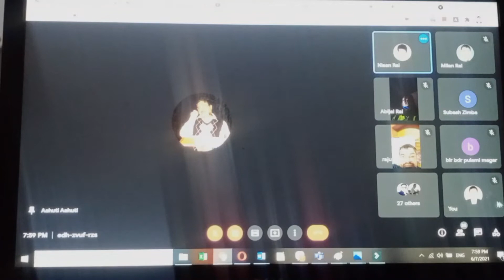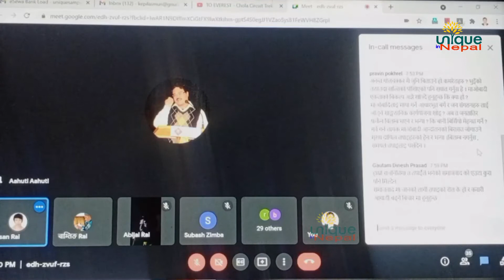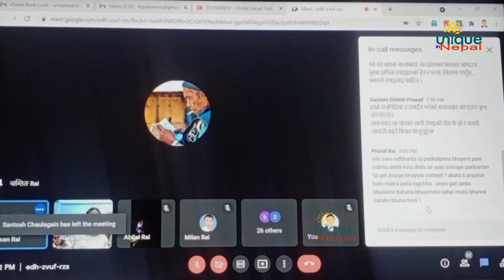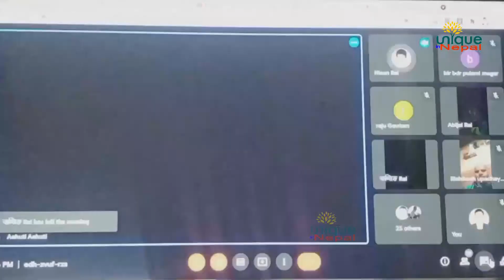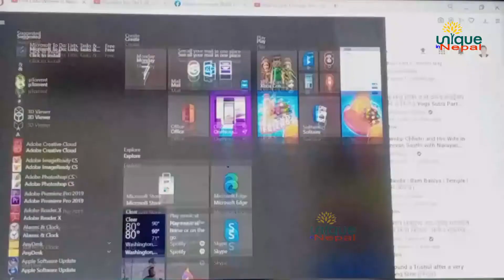Aahuti | आहुती | पूँजिवादको विकल्प वैज्ञानिक समाजवाद किन ? अनलाईन राजनीतिक साक्षरता कार्यक्रम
अनलाईन राजनीतिक साक्षरता कार्यक्रम
आयोजक तथा प्रस्तोता: निसन राई साकेला-३, खोटाङ
मुख्य बक्ता: विश्वभक्त दुलाल (आहुती)
शीर्षक: पूँजिवादको विकल्प वैज्ञानिक समाजवाद किन ?
पूँजिवादको विकल्प वैज्ञानिक समाजवाद किन ? यो प्रश्न अहिलेको युगसापेक्ष सबै राजनितिक अभ्यासमा संलग्न युवा, राजनीतिकर्मी, नेता र क्रान्तिकारी, प्रगतिशील मनहरुमा नयाँ चिन्तन हुन सक्छ । नेपाली सामाजिक विज्ञानका प्रखर वक्ता Aahuti को यो भनाइ र विश्लेषण सुनौं, हेरौं ।